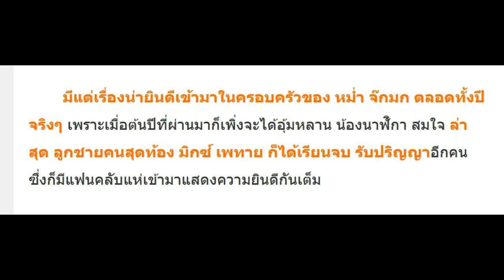‘หม่ำ’ ปลื้มหนัก! ‘มิกซ์’ ลูกชายสุดท้อง เรียนจบรับปริญญาแล้ว!!